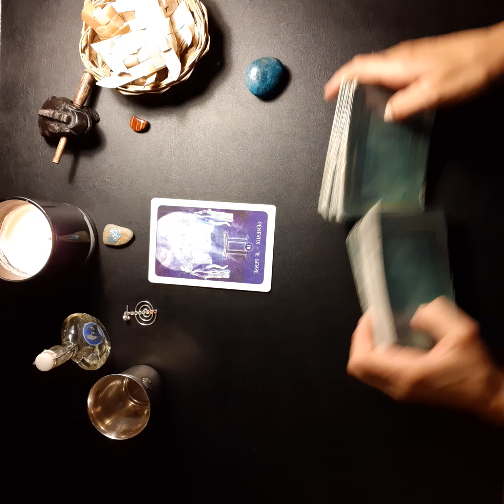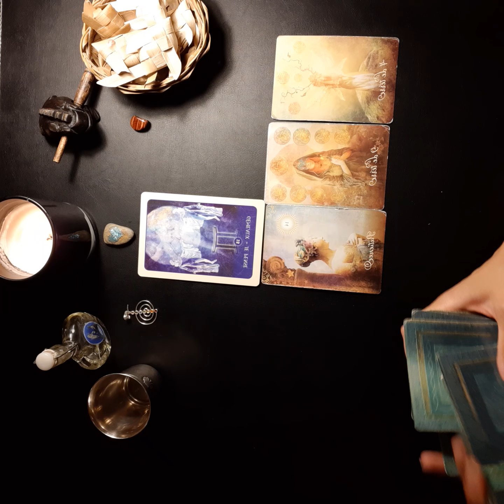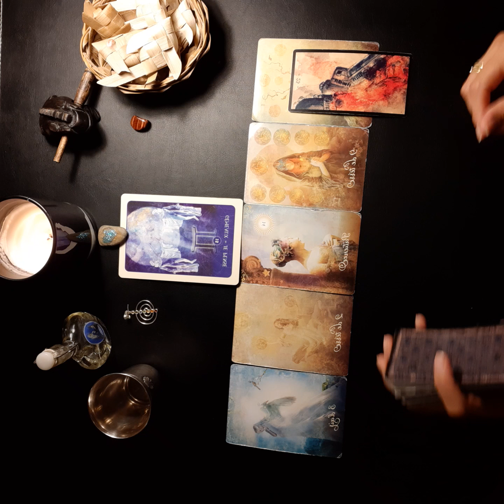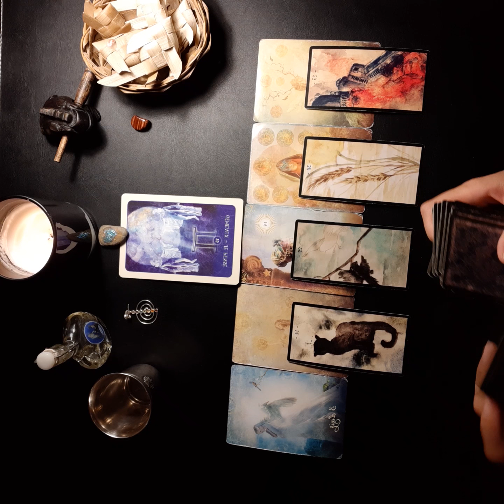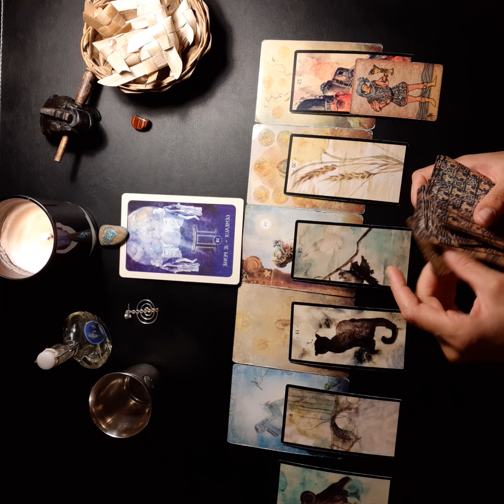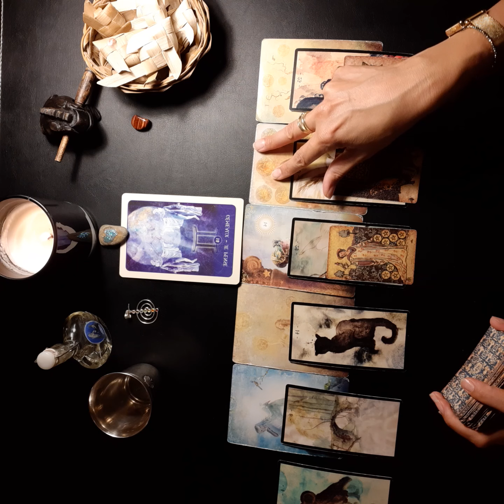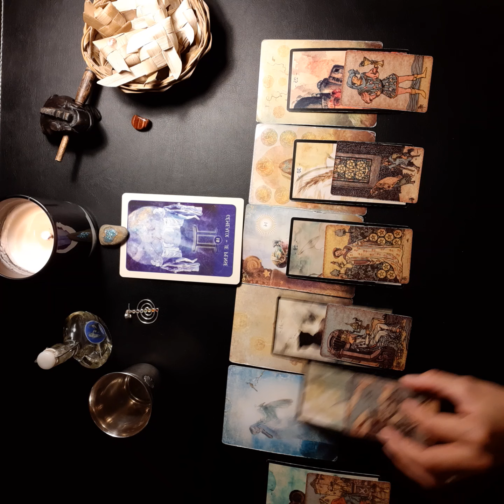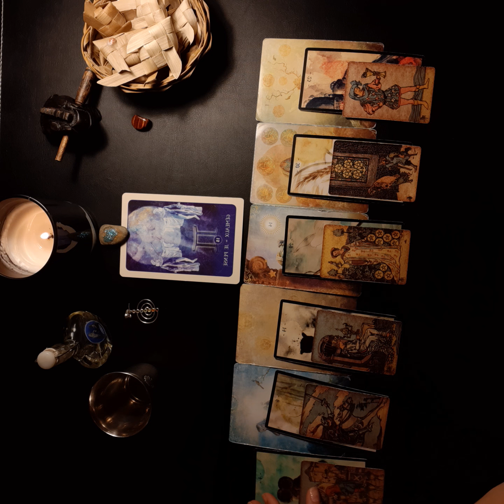Gémeaux * Tirage sentimental * Août 2020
Gaya

Jeux utilisés :

- Tarot de la bienveillance de Colette Baron Raid

- Cartes divinatoires d'Algariel d'Alcide Nathanaël

- Pam's vintage tarot de Pamela Coleman Smith